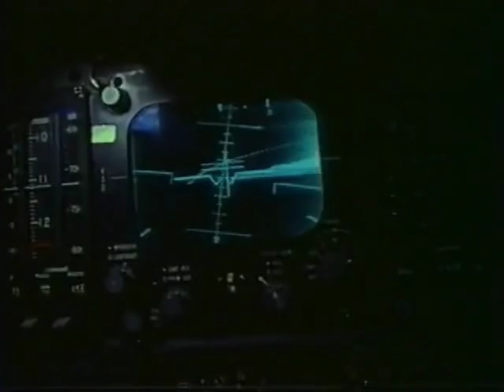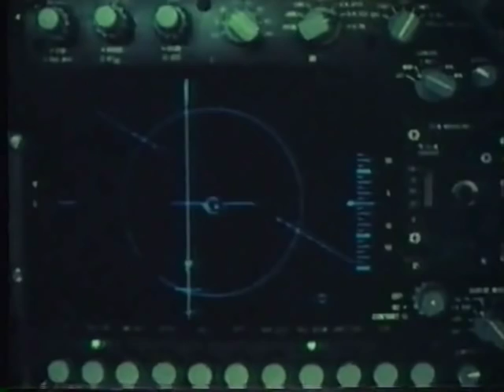F-111 (JETS VHS Music Video)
The second part to the 1988 VHS JETS.